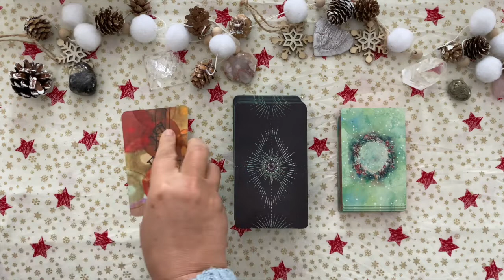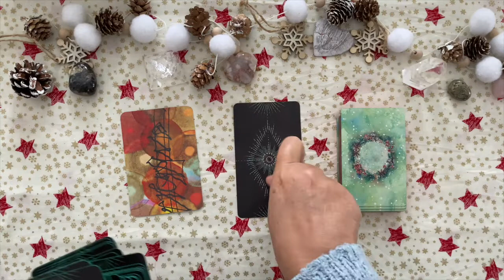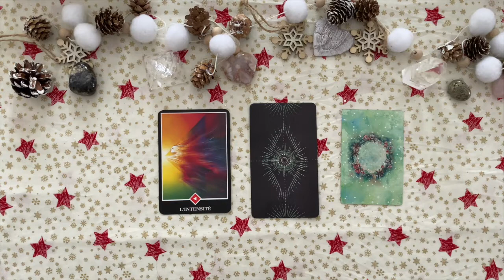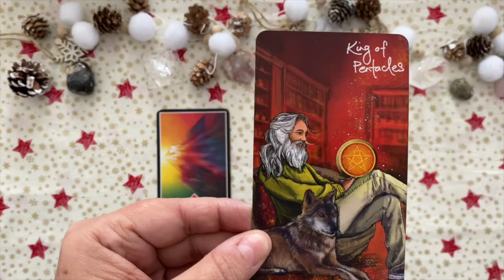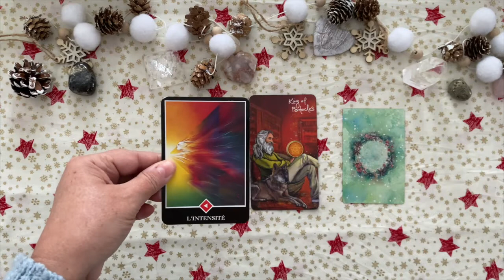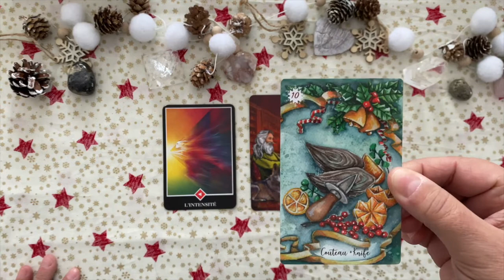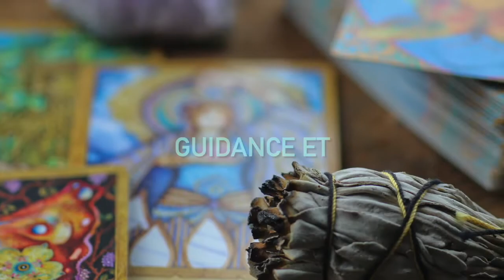VERSEAU 🧚 Taroscope Janvier 2022